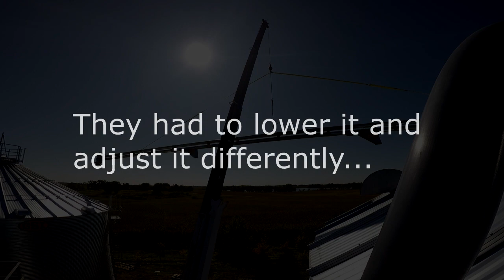Nobody got hurt!! Moving our 117 foot, 7,300 pound conveyor to the top of our grain bins!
Installing our new grain bin conveyor. Things got a little hairy!!!

MN Millennial Farmer
► Follow MN Millennial Farmer on Snapchat
millennialfarm
► Follow MN Millennial Farmer on Instagram
► Book MN Millennial Farmer to speak at your next event

"Don't judge each day by the harvest you reap, but by the seeds you plant" -Robert Louis Stevenson